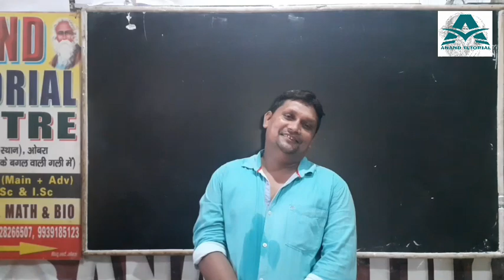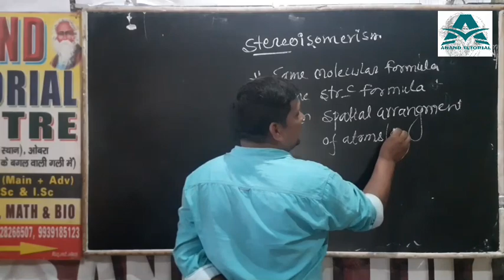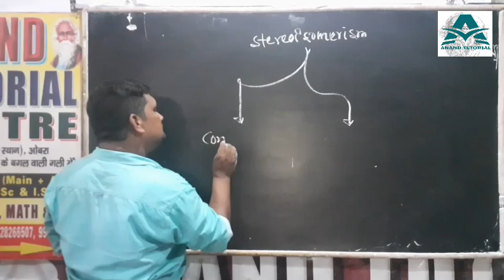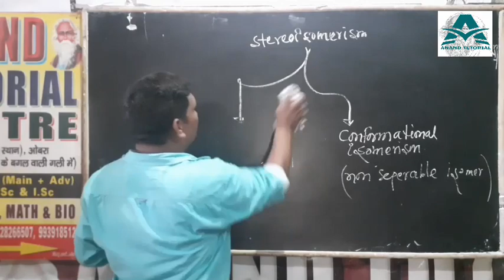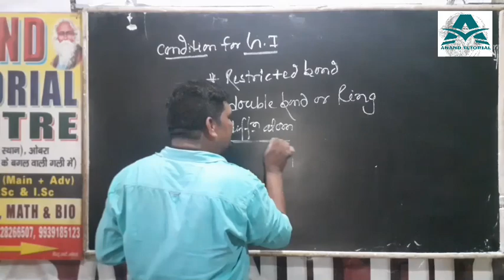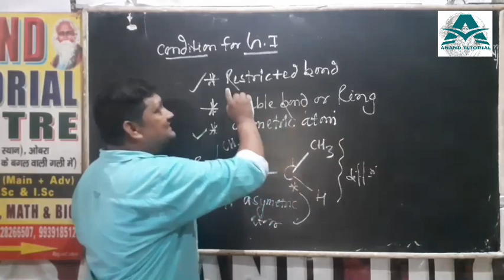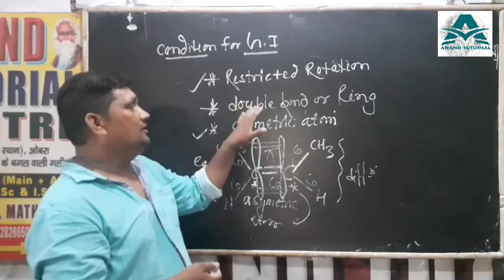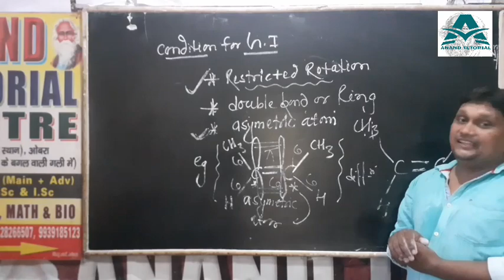ORGANIC CHEMISTRY-ISOMERISM Lecture 05 Stereo Isomerism Part 01 Condition For Geometrical Isomerism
ORGANIC CHEMISTRY-ISOMERISM Lecture 05 Stereo Isomerism Part 01 Condition For Geometrical Isomerism HINDI 12th Board JEE NEET ANAND SIR ANAND TUTORIAL CENTRE
1. Stereo Isomerism.
2. types of stereo isomerism.
     * configurational isomerism.
     * conformational isomerism.
3. Geometrical Isomerism.
4. optical isomerism.
5. Condition for geometrical Isomerism.

Camera and editing :- Ankit Yadav